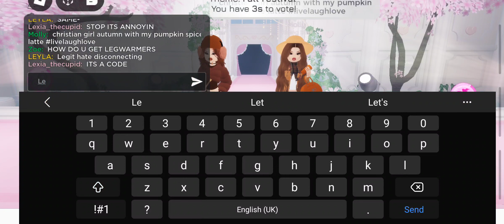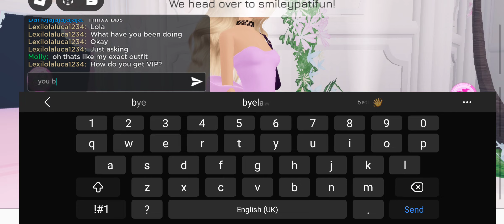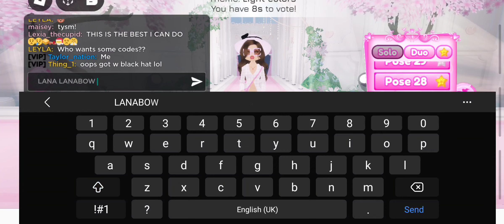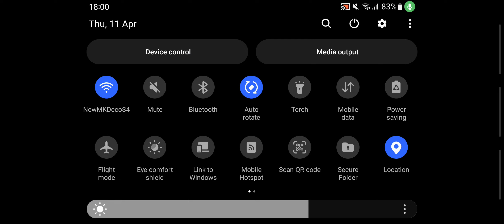Showing Outfits For Dress to impress Roblox Zoya's New Channel